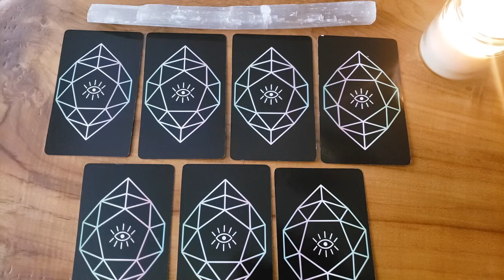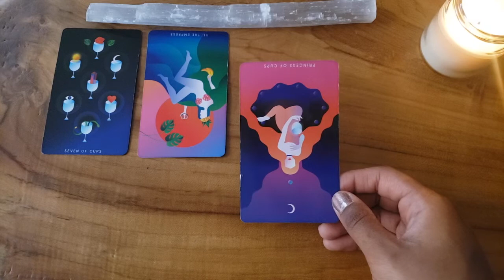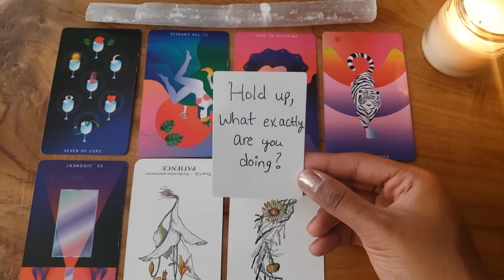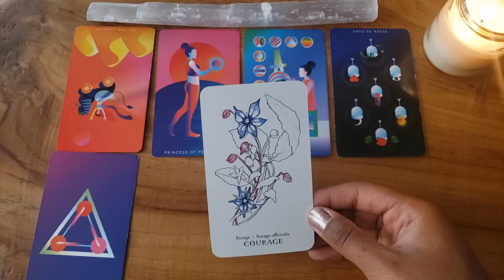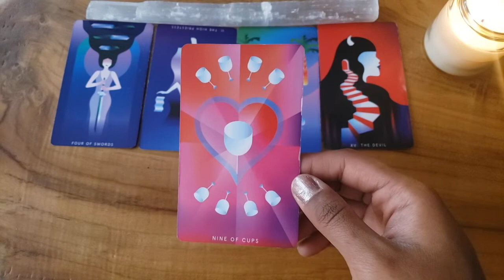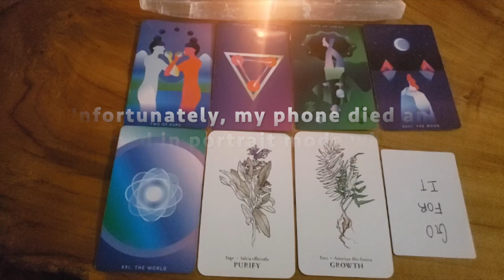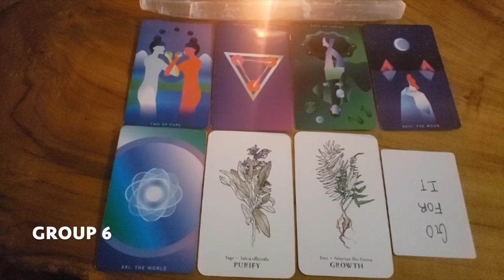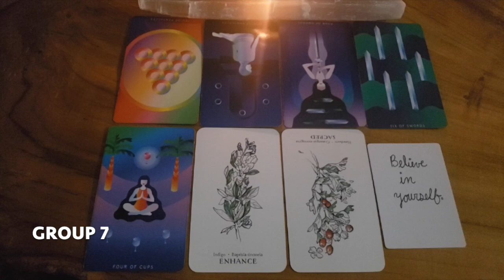What Does Your Shadow Self Want You to Know? | Honest Messages | Pick A Card Tarot Reading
Be on the lookout for more videos on tarot, dream work, astral projection, and my experiences with other spirits.

Group 1 - 1:14
Group 2 - 8:23
Group 3 - 17:38
Group 4 - 24:46
Group 5 - 36:55
Group 6 - 47:26
Group 7 - 59:24

Thanks for visiting!! Blessings...